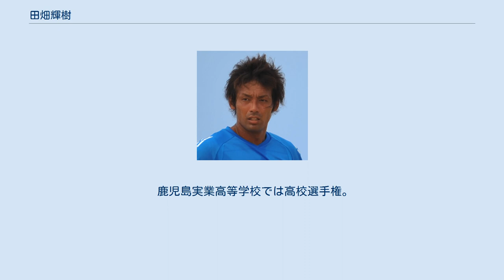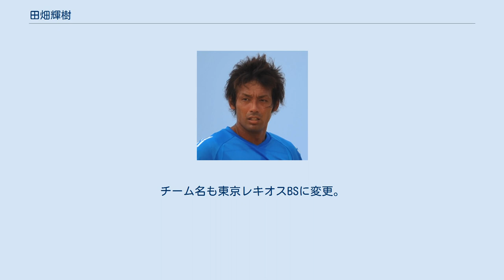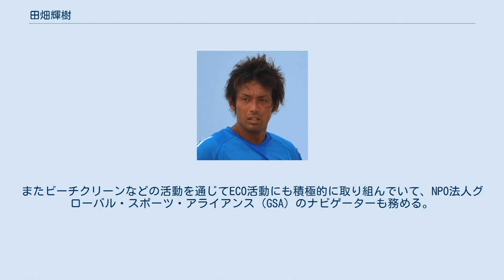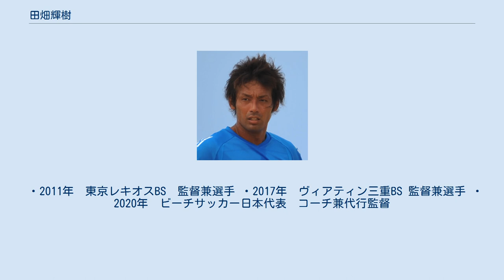田畑輝樹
CRヴァスコ・ダ・ガマ
田畑 輝樹（たばた てるき、1979年4月16日 - ）はビーチサッカー選手。
 以前はサッカー選手としてアルビレックス新潟、かりゆしFC、FC琉球、静岡FCに所属し、2005年引退。
その後はビーチサッカーに活動の場を移す。
2016年11月9年在籍した東京レキオスBSを退団し2017年4月ヴィアティン三重BSに所属 監督兼選手を務める。
FIFAビーチサッカーワールドカップに8度出場。
ビーチサッカー日本代表ではフィールドプレーヤーとしては初めて国際Aマッチ100試合を達成した。
2020年時点ではビーチサッカー日本代表の国際Aマッチ出場数最多記録保持者。
2020年7月ビーチサッカー日本代表コーチに就任し代行監督も兼務へ。
 鹿児島実業高等学校では高校選手権。
高円宮杯、インターハイ、国民体育大会選抜。
元サッカー日本代表の遠藤保仁とは同級生。
 高校卒業後の1998年にアルビレックス新潟へ入団。
ヴェルディ川崎とのチャレンジマッチ98がデビュー戦となった。
その後の試合からスタメンを奪取してトップチームに定着した。
 1999年7月から踵の痛みが引かず、インステップでボールを蹴れない状態。
 シーズン途中の手術に踏み切り右踵の手術を受ける（踵骨（しょうこつ）とアキレスけんの中間にある三角骨障害で、同骨の一部を削る。
手術は30分ほどだが、リハビリは約3カ月）。
スタメン出場のFC東京戦（後半キャプテンの木澤と交代）と次節のヴァンフォーレ甲府戦（イエローカード2枚で退場）の36試合中2試合のみ。
それ以後の出場はヤマザキナビスコカップの柏レイソルとの2試合だけと1年を過ごした。
1998年に引き続き、新潟はオフシーズンに大量解雇をしたが、その中に田畑の名も入っており、戦力外通告となった。
 2000年かりゆしFC入団。
社会人選手権、国民体育大会 選抜、ビーチサッカー世界選手権欧州大会（リスボン）ポルトガル遠征。
九州リーグ全勝。
日本フットボールリーグ昇格をかけた全国地域サッカーリーグ決勝大会では、初戦敗退。
この年に右膝前十字靭帯断裂、選手生命を危ぶまれる大怪我をしたが手術とリハビリのかいあって完全復活を果たす。
沖縄県3部リーグからスタート。
全勝し、飛び級で1部へ昇格。
チーム発足時の一人である。
 全国地域サッカーリーグ決勝大会出場の為、レンタル移籍。
2007年ビーチサッカーチームレキオスFCに入団。
キャプテンを務める。
全国ビーチサッカー大会3連覇。
2010年準優勝。
 2009年の2月から東京にも進出。
チーム名も東京レキオスBSに変更。
 2010年全国ビーチサッカー大会は目標にしてた4連覇を果たせず準優勝。
翌年、2011年全国ビーチサッカー大会は優勝し、王者に返り咲く。
この大会では得点を量産し得点王になっている。
全国各地のイベントや大会に呼ばれ、ビーチサッカー教室、サッカー教室の講師としても活動している。
またビーチクリーンなどの活動を通じてECO活動にも積極的に取り組んでいて、NPO法人グローバル・スポーツ・アライアンス（GSA）のナビゲーターも務める。
 2011年3月第1回ビーチサッカー世界クラブ選手権で優勝し世界一となったCRヴァスコ・ダ・ガマからオファーが届く。
2011年5月第1回COPA BRASIL 2011 Manaus（ビーチサッカーブラジル選手権）CRヴァスコ・ダ・ガマのメンバーとして日本人初の出場を果たし、準優勝に貢献。
チームメイトには元ブラジル代表のエジムンド、ビーチサッカーブラジル代表のジョルジーニョなどもいる。
2012年5月ビーチサッカー日本代表でブラジル遠征の際、第2回ビーチサッカー世界クラブ選手権に出場するACミランの練習に参加。
 　2017年4月ヴィアティン三重ビーチサッカーチームを発足。
ヴィアティン三重BSでは監督兼選手を務める。
 2020年7月、ビーチサッカー日本代表のコーチに就任、代行監督も兼務。
 　JFAこころのプロジェクトでは夢や目標を持つことの素晴らしさ、それに向かって努力することの大切さ、フェアプレーや助け合いの精神を、子どもたちと語り合い、触れ合いながら伝えていく「夢先生」として社会貢献活動も行っている。
 2007年にビーチサッカーを始...